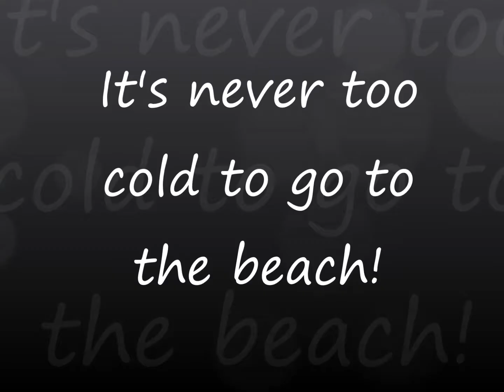Fun but Cold Beach Day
A couple go to the beach on a cold Thanksgiving day.